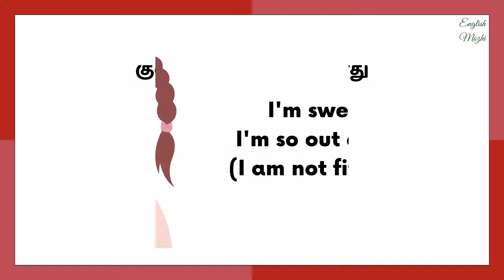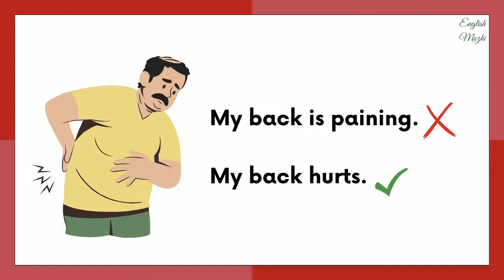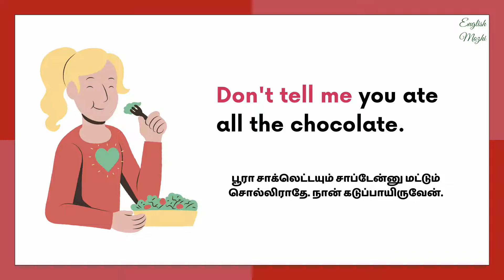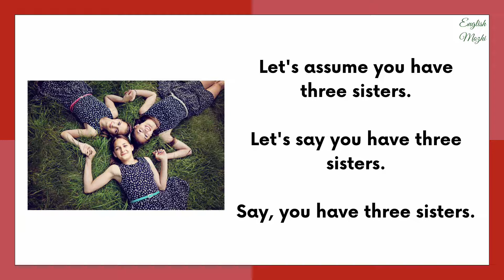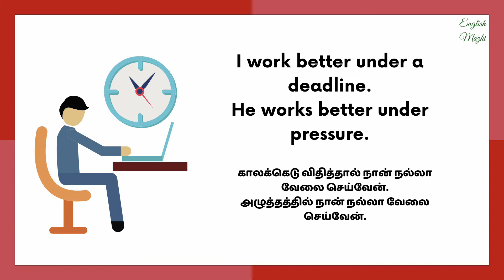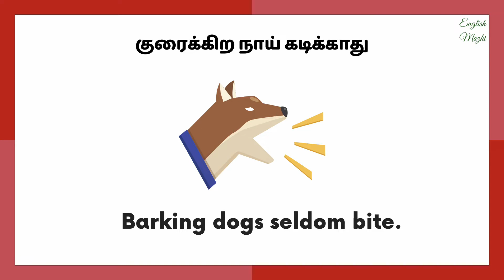Speak English fluently | Episode 33 | English to Tamil